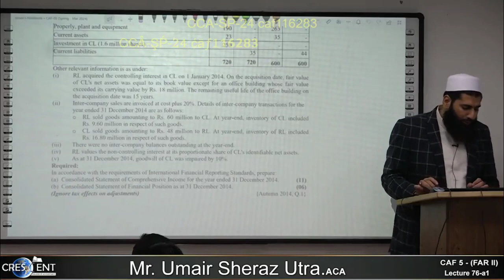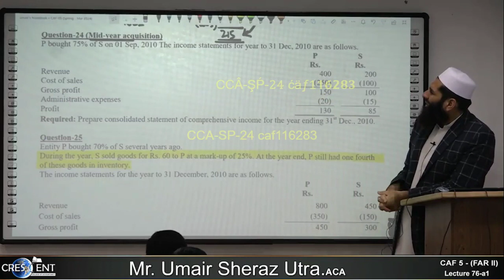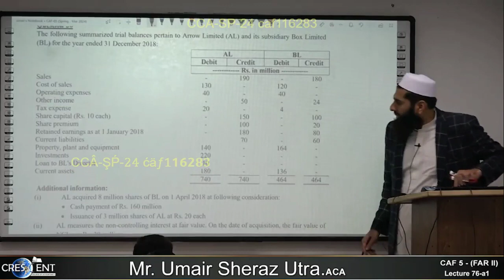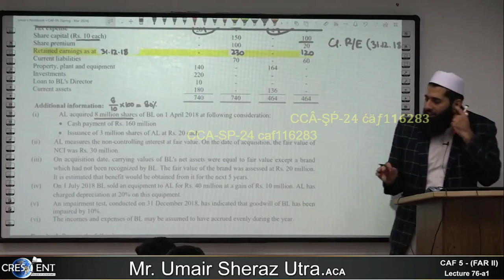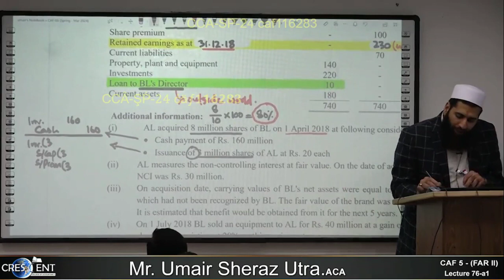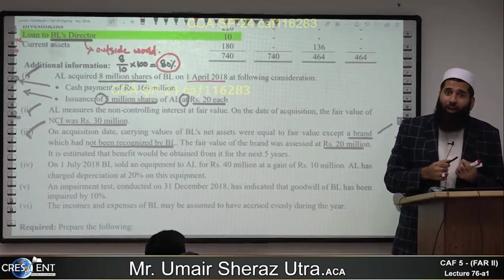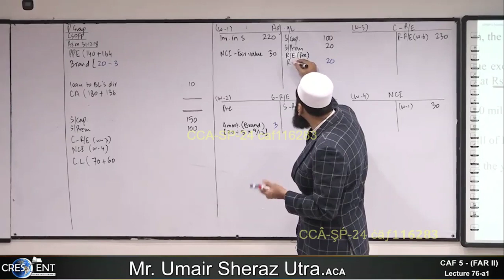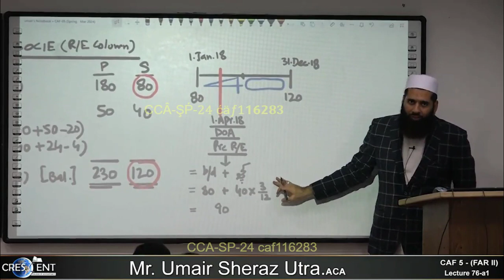CAF 05 - FAR-2 | LECTURE.76 a1 | SIR Umair Sheraz | MARCH 24